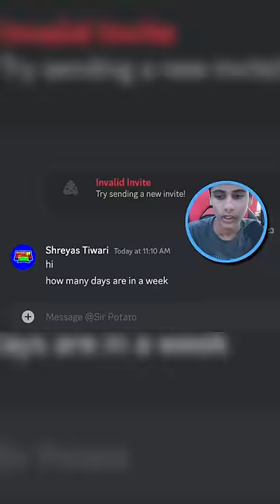You Will Get Banned On Discord if You Say THIS